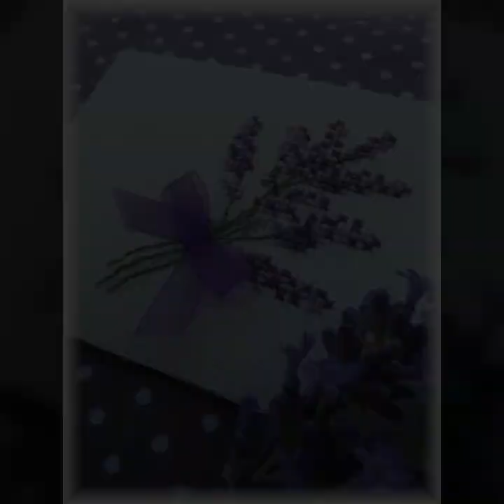Awesome Cross Stitch Hand Embroidery Patterns For Table Mats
Secret to my YouTube channel's success